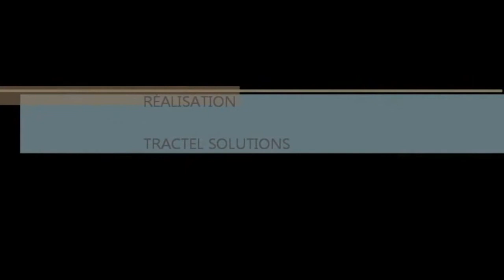Pal-turn Demo 5 | Tractel Solutions